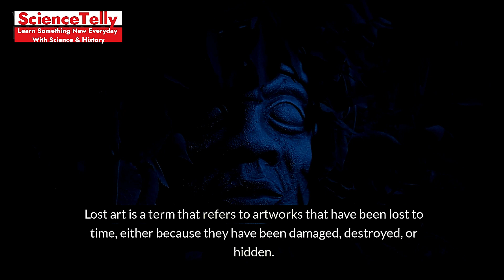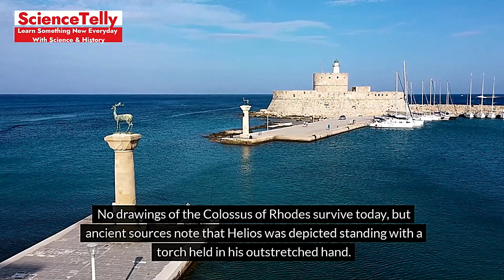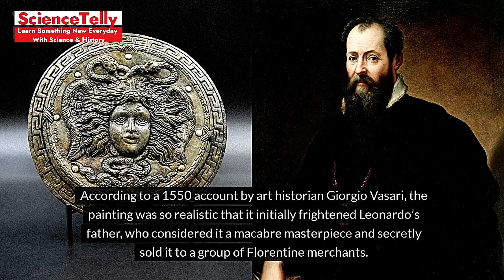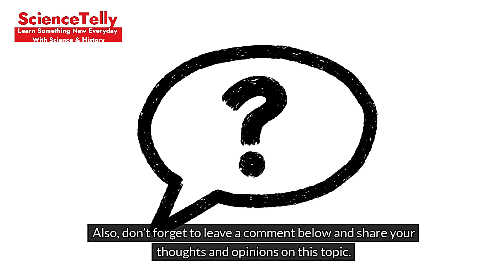Rediscovered Riches: The Astonishing Lost Art Masterpieces of Antiquity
Description: Embark on a historical odyssey with Sciencetelly as we unveil the lost art masterpieces of ancient times. From sculptures shrouded in legend to paintings that have traversed the sands of time, these rediscovered riches offer a glimpse into the artistic genius of bygone eras. AncientArtUnveiled LostTreasures.